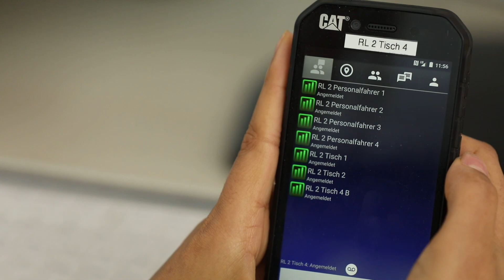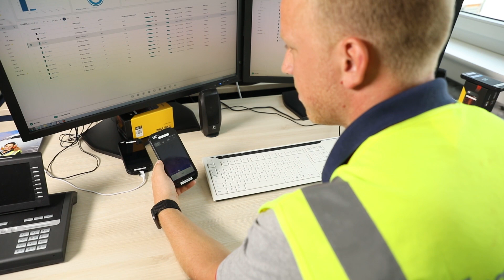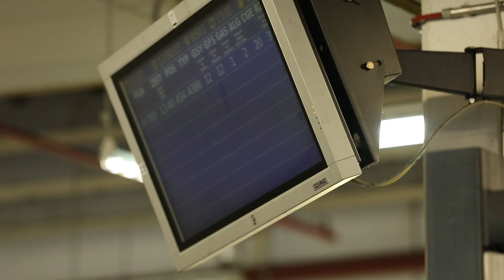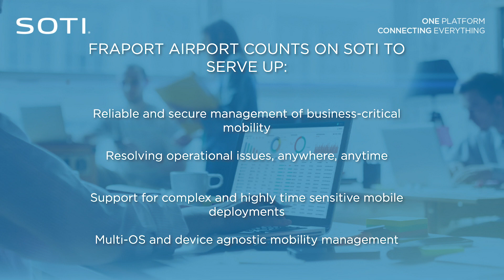SOTI Customer Stories: Fraport AG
SOTI case study series presents Fraport AG. Hear from Fraport AG’s Maximilian Rassmann-Gabriel, Logistics and Project Manager, and Dennis Stein, Senior Executive Logistics and IT Manager, on how the SOTI ONE Platform resolves business-critical operational issues and enables Fraport AG to carry out processes, such as luggage handling and staff transportation, seamlessly and efficiently.